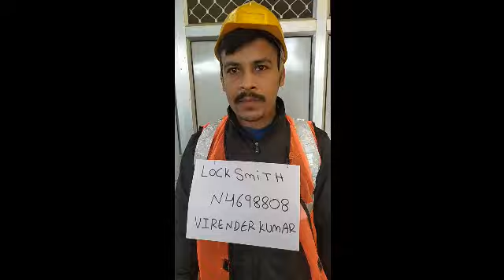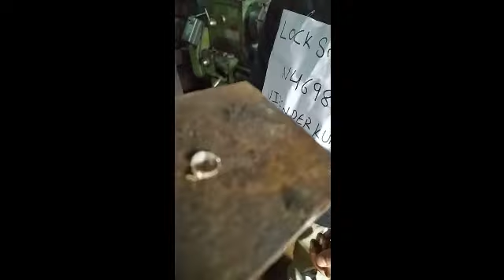WELDER CUM FITTER VIRENDER KUMAR N4698808 WORKING VIDEO